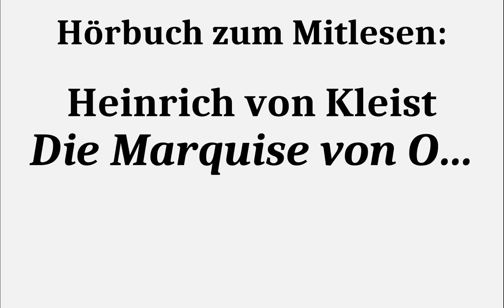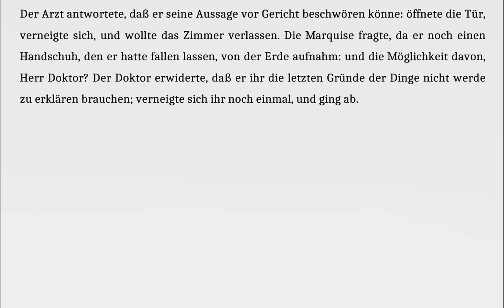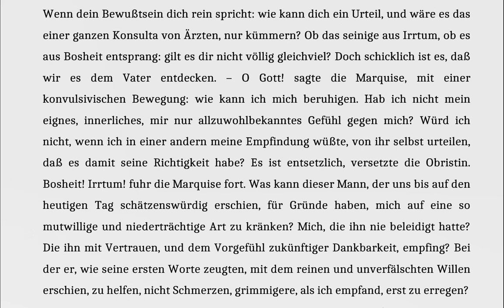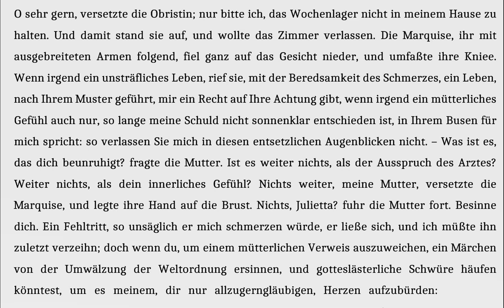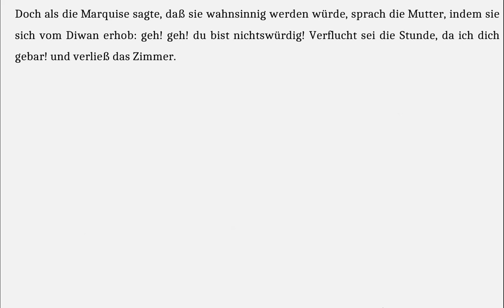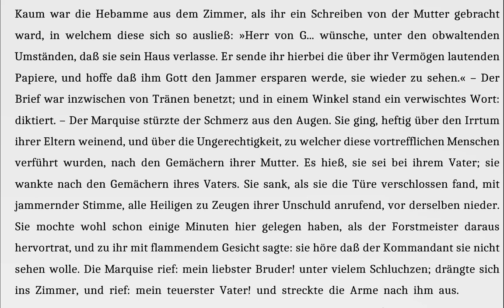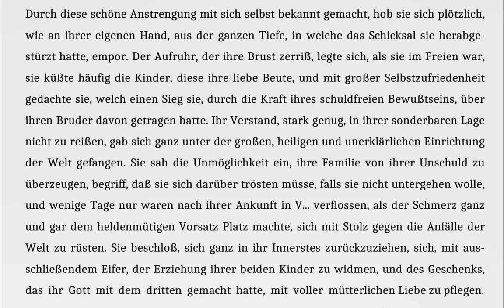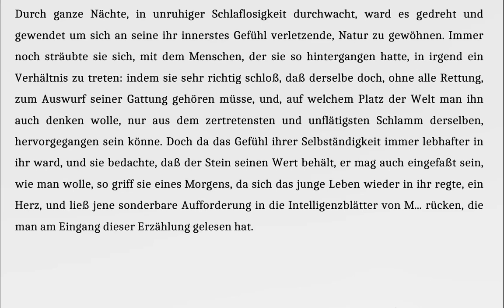Kleist: Die Marquise von O... (3) - Hörbuch zum Mitlesen mit Stellenkommentar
Der Bruch mit der Familie
0:08 Die Anzeichen der Schwangerschaft werden immer deutlicher.
1:40 Der Arzt, ein äußerst integrer Vertreter seines Faches, stellt tatsächlich die Schwangerschaft fest.
3:10 Die Marquise teilt der Mutter mit, was der Arzt sagte. Es folgt ein Dialog unter höchsten Emotionen, in dem die Mutter abwechselnd der Tochter glaubt und demnach den Arzt für unverschämt hält, dann misstrauisch gegenüber der Tochter wird, dann sich um die Tochter wegen ihrer Aufgewühltheit sorgt. Alles drückt sich auch in „Regieanweisungen“ des Erzählers aus: Sie fragt „ein wenig erschrocken“, ob so eine Schwangerschaft möglich sei (4:09). Sie sieht die Tochter, während diese sich fragt, wie ein Arzt in so etwas irren kann „unverwandt an“ (5:56), erwägt „ein wenig spitz“ (6:10), dass es doch eine Schwangerschaft sein muss, wenn der Arzt nicht irrt, „die Sprache ging ihr aus“ als die Marquise eine Hebamme wünscht (7:02), was schließlich das Vertrauen in die Tochter wirklich erschüttert: Sie bittet das Wochenlager nicht in ihrem Haus zu halten (7:20).
7:58 Die Mutter fragt jetzt eindeutig nach der Möglichkeit eines Fehltritts.
8:17 Die Mutter sagt, dass sie einen Fehltritt verzeihen kann. Es gibt keinen Grund, ihr das nicht zu glauben. Der Kern des Konfliktes ist also, dass die Tochter aus Sicht der Mutter vollkommen absurde Lügen auftischt, weil sie den Fehltritt nicht zugeben will, und nicht der Fehltritt und die daraus resultierende Schwangerschaft selbst.
9:00 Sie ist am Ende des Gespräches geneigt, an die Unschuld der Tochter zu glauben, auch wenn es sie wieder aus der Fassung bringt, wenn die Marquise auf sich bezogen von einem „Zustand“ spricht.
10:50 Die Angst, die die Mutter unterdrückt bezieht sich darauf, dass auf jeden Fall etwas auf den Fugen geraten ist: Entweder die Tochter ist schwanger und eine Lügnerin, oder sie ist auf irgendeine Weise körperlich oder seelisch oder beides erkrankt.
Die ganze Wucht dieses Dialoges entfaltet sich im Übrigen nur, wenn die Marquise zu Recht von ihrer Unschuld überzeugt ist. Sie ist Leidensgenossin der Frauen, die immer wieder auf der Bühne in Komödien in größtmögliche Verzweiflung geraten, weil die Welt um sie zusammenbricht:
In „Viel Lärm um nichts“ sieht sich Hero in vollem Bewusstsein ihrer Unschuld unmittelbar vor ihrer Hochzeit der Untreue beschuldigt.
Die Gräfin „Figaros Hochzeit“ fürchtet, dass ihr Mann den Pagen, den beide fälschlicherweise in der Garderobe vermuten, umbringen wird.
Hermine erlebt im „Sommernachtstraum“, wie sich beide Männer, die zuvor um sie kämpften, sie mit Verachtung beschimpfen, weil sie sich (dank des fehlgeleiteten Liebeszaubers) einer anderen zuwenden.
11:10 Die Hebamme ist eine äußerst erfahrene Vertreterin ihres Faches und kann auch nicht anders, als die Schwangerschaft feststellen.
11:37 Sie kennt sich aus mit der Not ungewollt schwangerer Frauen.
12:15 Die Mutter muss an den Fehltritt und vor allem an absurde Lügen der Tochter glauben. Sie ist aber immer noch „zur Versöhnung bereit“, wenn nur endlich ein Geständnis erfolgen würde. Wieder ist nicht die Schwangerschaft das eigentliche Problem sondern der vermeintliche Vertrauensbruch.
13:05 Die Marquise sieht jetzt selber ein, dass eine „unwissentliche Empfängnis“ vollkommen unglaubwürdig ist, und lügt deswegen die Hebamme sogar an, sie habe „wissentlich empfangen“.
14:17 Der Bruch mit der Familie – wohlgemerkt nicht wegen der Schwangerschaft, sondern aus Sicht der Familie wegen unbegreiflich lügenhaften Verhaltens – ist unvermeidlich.
16:00 Der Vater kann sich der verzweifelten Marquise körperlich nicht erwehren.
16:15 Der Schuss ist der Wendepunkt: Die Marquise muss glauben, dass der Vater, um sich ihrer zu erwehren, bereit ist, sie mit der Pistole zu bedrohen. Da der Schuss sich versehentlich löst, erfährt keiner, nicht einmal der Vater selber, wie weit er tatsächlich gegangen wäre. Der Schuss ist der Moment, indem die Marquise zur Kämpferin für ihre Sache wird.
17:13 Der Bruder wagt nicht, Gewalt anzuwenden, um der Marquise die Kinder zu entreißen. Im tiefsten Innern kann also doch niemand wirklich glauben, dass die Marquise moralisch so verkommen sein kann. Man handelt letztlich nur dem äußeren Anschein nach.
17:40 Die Marquise zieht sich mit den Kindern auf ihren Landsitz zurück. Sie ist ist sich einerseits ihrer Unschuld vollkommen bewusst, andererseits auch der „Unmöglichkeit […] ihre Familie von ihrer Unschuld zu überzeugen.“ (18:20)
20:00 Die Überlegungen, die zum Aufgeben der Anzeige führen, beziehen sich ganz auf das Wohl des Kindes. Es geht darum, dass es von einem Vater legitimiert wird.
20:37 „Indem sie sehr richtig schloss […]“: Das „richtig“ ist eine Ironie, die uns klar macht, dass es sich bei dem Grafen um das genaue Gegenteil von einem „Auswurf seiner Gattung […], aus dem zertretensten und unflätigsten Schlamm“ der Welt hervorgegangen.